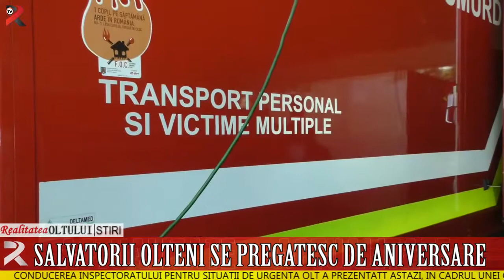Salvatorii olteni se pregătesc de aniversare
Conducerea Inspectoratului pentru Situații de Urgență Olt a prezentatt astăzi, în cadrul unei conferințe de presă, programul manifestărilor organizate cu ocazia  Zilei Pompierilor.  Mannifestările au debutat sâmbătă și se vor încheia miercuri, 13 septembrie, când se vor împlini 169 de ani de la eroica bbătălie din Dealul Spirii.